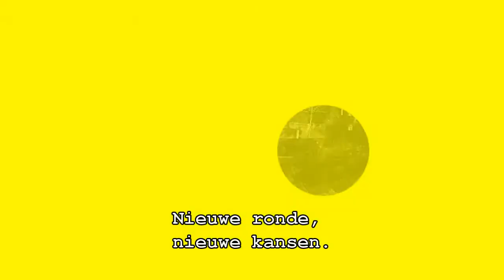Paintball Oss 101010 Part2, ShaGGyCam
Paintball FPS @ Paintball De Naaldhof in Oss, Filmed by ShaGGy

Marker: Planet Eclipse Ego09 With Rotor & Crossfire 90/4500 with Myth G2

Filmed with ContourHD 1080P set at 720P, 60fps (ActionHD)

Grtz ShaGGy